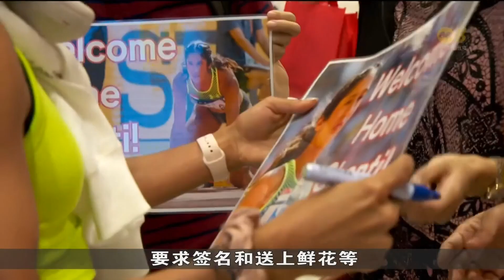我国女飞人珊蒂：希望在亚运会夺下两枚奖牌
近期状态神勇的我国女飞人珊蒂，在田径世锦赛表现杰出，取得巴黎奥运会的参赛资额。